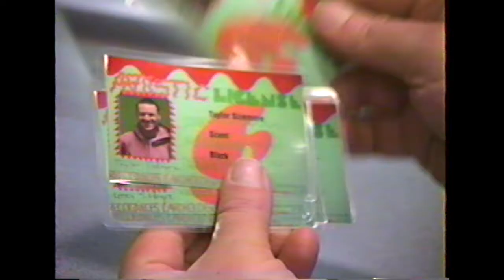Gillian Nordlund's Artistic License Department, Tacoma WA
This installation by Gillian Nordlund runs every Sunday and Monday noon to 5pm in the month of April, 2018, downtown Tacoma.

The Artistic License Dept. exists as a service to the public. Inspired by an obvious play on words its intentions are to encourage and support participants’ creativity and imagination.

In this performance, participants take a simple test based on fundamental aspects of art making as well as their own opinions. They are then issued an art making “license” upon completion of the test.

By putting art and art making into the context of a familiar and mundane environment such as a DMV style situation, the artist intends to take away some of the mysticism and intimidating feelings associated with artists and art making. The Artistic License DEPT. intends to serve as a reminder that the ability to create is an innate human quality. Do you need a license to practice art? No, but sometimes evidence that you can is encouraging.

Made possible by Spaceworks Tacoma and Pierce Transit's TRANSFORM: Theater District Culture & Transportation Plan.